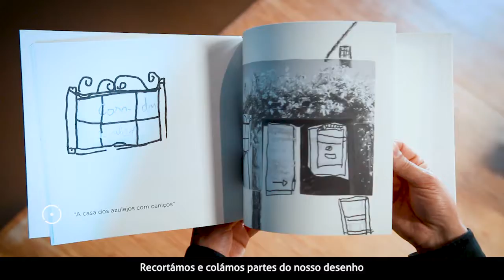Apresentação do livro "A Vila" • Feriado Municipal de Óbidos 2019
Apresentação do livro "A Vila", o terceiro dos Livros das Escolas d'Óbidos, no complexo Escolar do Furadouro, no dia 8 de Janeiro. Iniciativa inserida nas comemorações do Feriado Municipal de Óbidos 2019